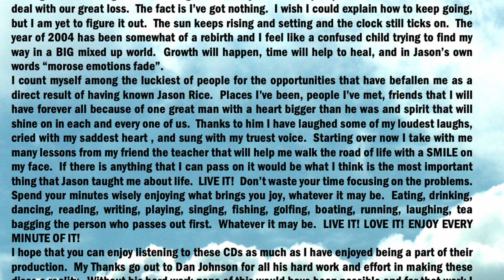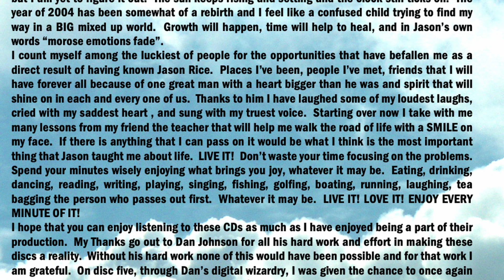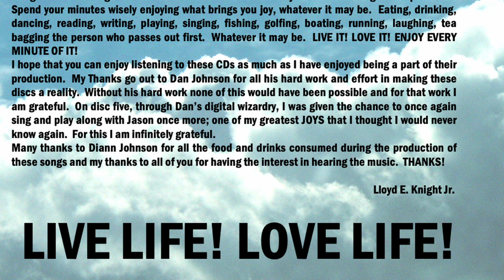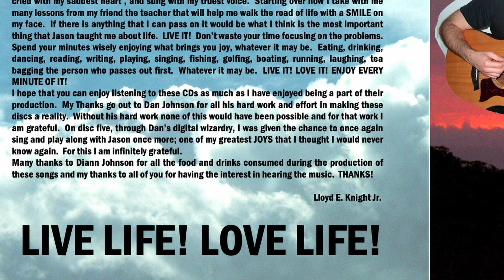09 FIGHTIN' TO LIVE 5